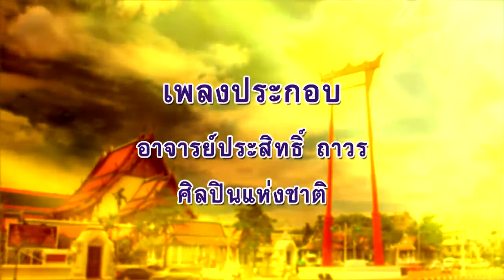ลีลาชีวิต 16 ธ.ค. 63 ตอน : คนอยากตายเพราะอะไร ๓